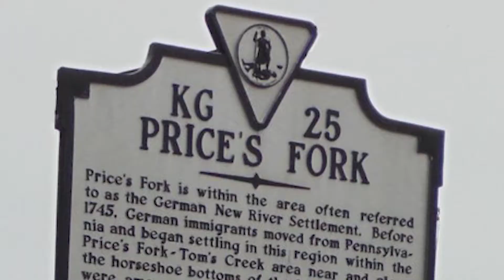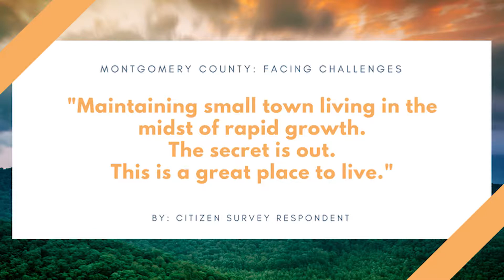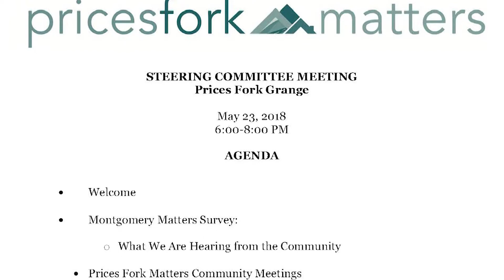Prices Fork Community Meeting: Introduction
This video was created for those attending the November 29,  2018 meeting at the Prices Fork Grange to provide input on the Prices Fork Village Plan update.